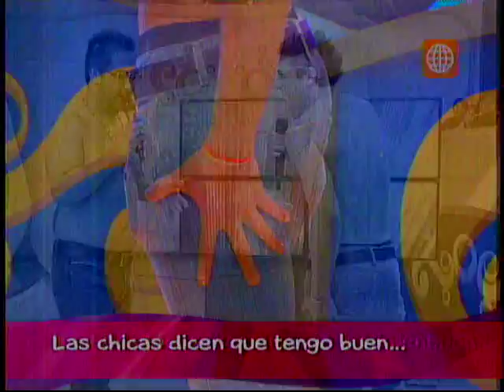Protagonistas de Mi Amor El Wachiman en Dos Sapos una Reina Parte 1